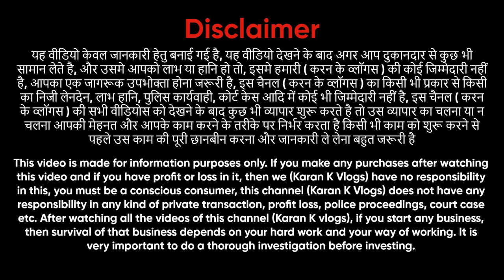Imported😍 Sunglasses🕶️& Goggles ₹13 Sunglasses Wholesale Market In Delhi | Ballimaran Market Delhi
Imported Frames | Cheapest Opticals in Delhi |Moonlight Opticals Ballimaran | Sunglasses and Frame
Shop Name - Moonlight Opticals
Address - 5188, Ballimaran, Chandni Chowk, Delhi - 110006

super opticals delhi
ballimaran market delhi optical
rider opticals ballimaran

chandni chowk sunglass market , delhi wholesale sun glass market , delhi chasmo ki market , sunglasses